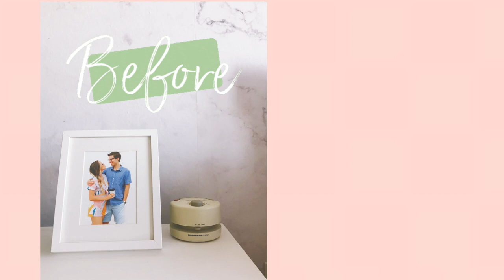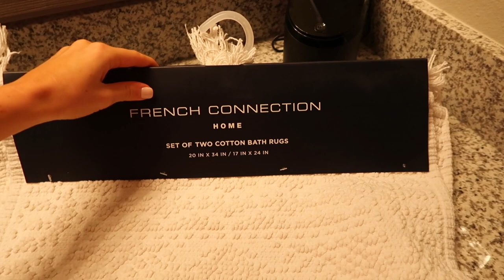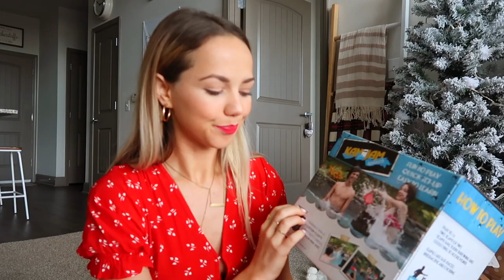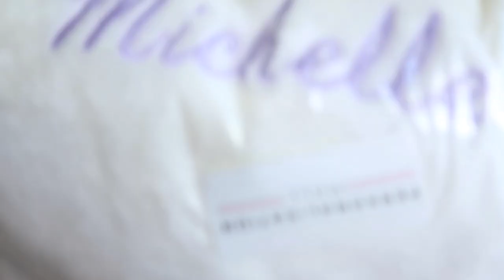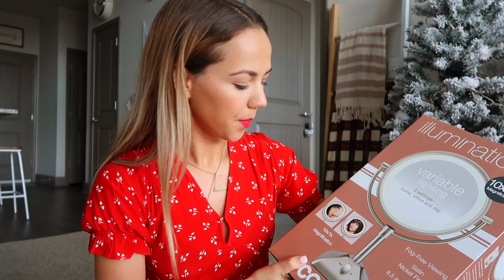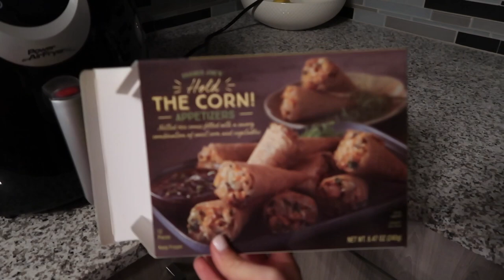COZY NEW HOME DECOR + COOK WITH ME! ✨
This was such a happy + cozy day at home! 🏡 I updated some of our decorations, baked some brownies for B, cleaned up a bit, cooked dinner, & then hosted some family to celebrate! I hope you all enjoyed. MUCH MUCH LOVE! 💕

♡ Marble Paper Towel Holder
♡ Bath Rugs
♡ Euro Pillow Shams
♡ Euro Pillows
♡ Cast Iron Dutch Oven
♡ Morter & Pestle
♡ Utensil Holder
♡ Air Fryer
♡ Sound Machine
♡ Customized Bath Robe
♡ Kan Jam Game
♡ Florida Pint Glass
♡ My red jumpsuit